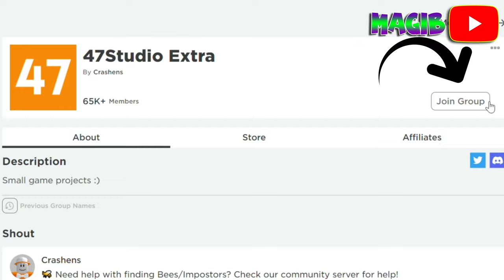Find The Bees - All Bees [Roblox]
I will show you how to get all Bees in Find The Bees on Roblox :D
👇👇👇 Scroll Down for Time Stamps! 👇👇👇

📌 Time Stamps:

00:00 - Intro
00:05 - Bee
00:15 - Sad Face Bee
00:28 - Cartoon Bee
00:40 - Grey Bee
00:52 - Green SUS Bee
01:07 - Cake Bee
01:25 - Miner Bee
01:39 - Dynamite Bee
01:56 - Caveman Bee
02:08 - Gentleman Bee
02:23 - Cat Bee
02:44 - Studs Bee
03:23 - Green Neon Bee
04:41 - Beegos
06:14 - Goofy Bee
07:46 - Snowman Bee
07:58 - Winter Bee
08:12 - Candy Cane Bee
08:24 - Excalibur Bee
08:46 - Grass Bee
09:00 - Balloon Bee
09:23 - BeeNotFound
09:36 - Double Eye Bee
09:55 - Ugly Painted Bee
10:16 - Blue SUS Bee
10:49 - 47 Bee
11:02 - Ice Cube Bee
11:17 - SUS Bee
11:31 - B?
11:45 - Purple Bee
11:56 - Minecraft Bee
12:11 - Blue Bee
12:25 - Toilet Bee
12:44 - Error Bee
13:27 - Rainbow Bee
14:07 - Sliced Bee
14:59 - MrBeest
15:21 - Gradient Bee
15:41 - Cracked Bee
15:52 - Cookie Bee
16:14 - Chrom Bee
16:30 - Blurred Bee
16:54 - RGB Bee
17:25 - Rusty Bee
17:39 - Big Bee
17:51 - Red Bee
18:05 - Stained Glass Bee
18:35 - Speedrunner Bee
18:58 - Golden Bee
19:28 - Red Flare Bee
19:54 - Pink Neon Bee
20:04 - Evil Bee
20:16 - Ghost Bee
20:28 - Zombie Bee
20:40 - Nugget Bee
20:56 - Square Bee
21:13 - Red Wing Bee
21:28 - Mint Bee
21:41 - Piggy Bee
22:01 - Inverted Bee
22:20 - Note Bee
22:34 - Teamwork Bee
23:01 - Hornet
23:16 - Homeless Bee
23:36 - Meme Bee
23:52 - Missing Bee
24:01 - Not Really Smart Bee
24:18 - Sign Bee
24:30 - Hacker Bee
24:52 - Stinky Bee
25:08 - Noob Bee
25:35 - Box Bee
25:59 - Money Bee
26:23 - Halloween Bee
26:49 - Banned Bee
27:04 - Vent Bee
27:18 - Opposite Bee
27:45 - Mario Bee
28:13 - Devil Bee
29:31 - Present Bee
29:53 - Front Bee
30:10 - Card Bee
30:37 - Realistic Bee
30:54 - Cool Bee
31:11 - Lost Bee
31:41 - Fire Bee
32:04 - Demonic Bee
32:33 - GUI Bee
32:50 - Queen Bee
33:36 - Happy Face Bee
34:45 - Cult Bee
35:46 - Faceless Bee
36:01 - Roblox Bee
36:25 - True Bee
36:45 - Worm
37:02 - Family Bee
37:16 - Trapped Bee
37:35 - Abstract Bee
37:52 - Egg Bee
38:17 - RGBEE
38:45 - Shy Bee
39:03 - Flower Bee
39:20 - Troll Bee
39:40 - Reflective Bee
40:03 - Ninja Bee
40:22 - Sleepy Bee
40:42 - Strange Bee
41:10 - Limbo Bee
42:03 - Twin Bee
42:28 - Polish Bee
43:08 - Gamepass Bee
43:20 - Spongebob Bee
44:08 - Fish Bee
44:53 - Bubble Bee
45:42 - Black Hole Bee
46:37 - Creeper Bee
47:21 - Red Neon Bee
48:02 - Music Bee
48:46 - Night Star Bee
49:15 - Terror Bee
50:12 - Smiler Bee
51:07 - Dark Bee
52:06 - Trollge Bee
54:10 - Galaxy Bee

📌Find The Bees description from Roblox:

🐝 Welcome to Find The Bees!

Tons of different types of bees have escaped to different worlds and you have to collect them all! Can you complete the entire BeeDex?

This game was inspired by "Find the" games.